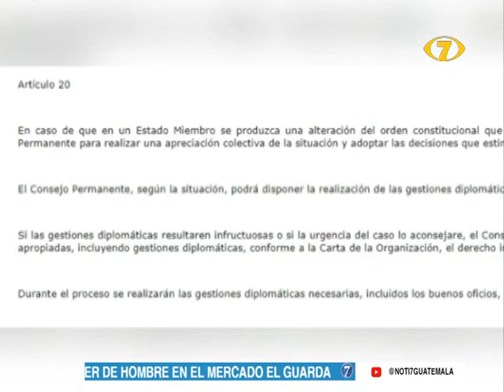Arévalo pide la aplicación del artículo 20 de la Carta Democrática Interamericana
En el marco de su visita oficial a los Estados Unidos, el presidente electo Bernardo Arévalo calificó las últimas actuaciones del Ministerio Público como "un golpe de estado Estado en cámara lenta".
Arévalo explicó que dicho accionar debe ser examinado por la Organización de Estados Americanos (OEA) en conformidad con el artículo 20 de la Carta Democrática Interamericana.